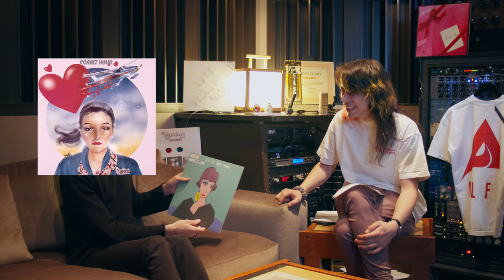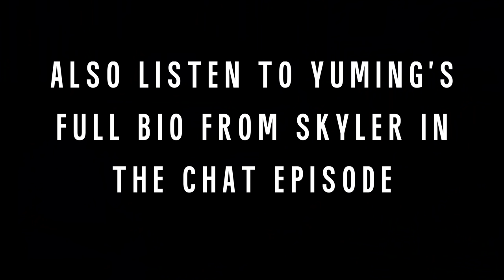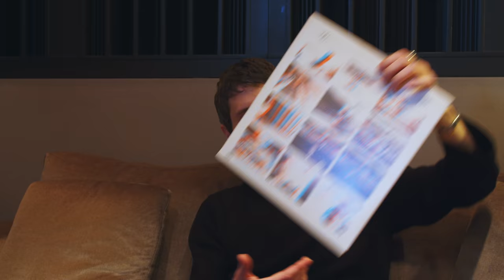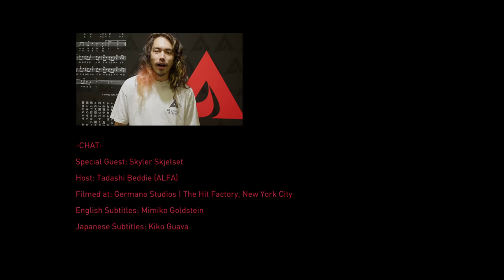Skyler Skjelset | My Favorite ALFA: Episode 4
Skyler Skjelset from Fleet Foxes joined Tadashi at Germano Studios | The Hit Factory, NYC to perform a cover of Yumi Arai’s “Ame No Station” before sitting down to talk about why he chose to cover “Ame No Station”, what Yumi Arai means to him, and her impressive early years.

MY FAVORITE ALFA is a series where we invite current artists influenced by music from Alfa Music to cover their favorite song, and then speak with us about what the song/artist means to them, the influence it’s had on their own style, and the general history behind the song, artist, and label.

▲ Listen to more from Skyler Skjelset: smdr.lnk.to/Skyler

Guest: Skyler Skjelset (Fleet Foxes)
Hosts: Tadashi Beddie (ALFA)
Filmed at: Germano Studios | The Hit Factory, New York City

“Ame No Station”
Composed by Yumi Matsutoya
Lyrics by Yumi Matsutoya

Lyrics:
新しい誰かのために
わたしなど 思い出さないで
声にさえもならなかった あのひと言を
季節は運んでく 時の彼方
六月は蒼く煙って
なにもかもにじませている

雨のステイション
会える気がして
いくつ人影見送っただろう

霧深い町の通りを
かすめ飛ぶつばめが好きよ
心 縛るものをすててかけてゆきたい
なつかしい腕の中 今すぐにも

Performed by: Skyler Skjelset

Engineer: Kenta Yonesaka
Assistant Engineer: Reed Seely
Mixed and Mastered by: Trevor Spencer at Way Out
Recorded at: Germano Studios | The Hit Factory, New York City

Director: Leon Hinata
Cinematographer and Cam Operator: Leon Hinata
Cam Operator: Maxwell Owen Brown
Cam Operator: Josh Dixon
Editor: Josh Dixon

Produced by: Eri Komazaki (ALFA), Tadashi Beddie (ALFA)
Creative Producers: Leon Hinata and Josh Dixon
Location: Germano Studios | The Hit Factory, New York City
MFA Crew: Katsuhisa Miyamoto, Asami Abe, Tomomi Matsumura

Special Thanks:
STG and SCM
Akemi Nakamura